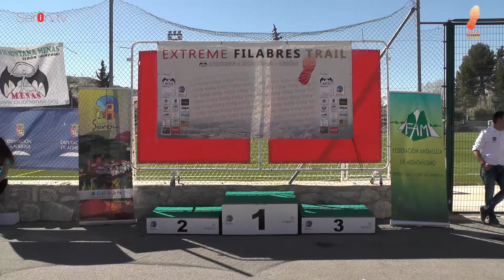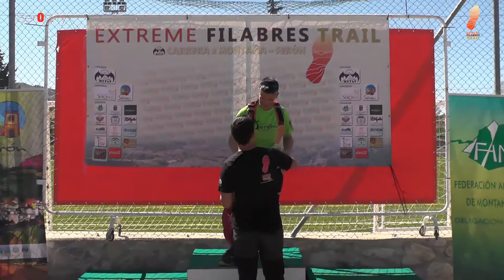Extreme Filabres Trail Serón José Domene Campeón Local